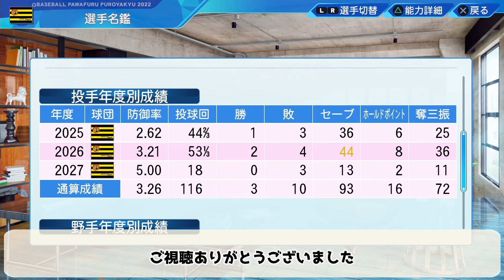【架空選手/オーペナ】抑えしかやらない…剛腕で傲慢な助っ人のプロ野球人生【パワプロ2022/ゆっくり】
今回は架空助っ人の動画です。
短めだけど見てください。